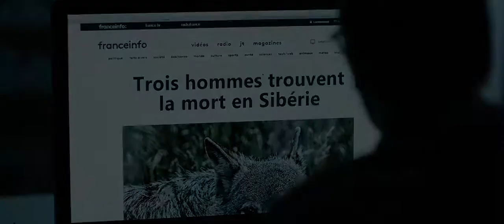La louve avec Anouchka Csernakova, Ulysse Barbry, Natalia Pujszo, Liza Paturel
Le festival international du film fantastique de Menton vous présente
Un film sélectionné au festival 2020
Réalisé par Svetlana Trebulle
Sujet :
Victor, un jeune homme solitaire et réservé de vingt-cinq ans, est fasciné depuis toujours par l’héroïne d’un conte, La Louve, que lui lisait sa grand-mère quand il était petit. Un jour, il apprend qu’en Russie plusieurs personnes ont trouvé la mort après avoir été attaquées par un loup. Détail curieux : on aurait aperçu une jeune fille avec l’animal dans la forêt où le drame s’est produit.